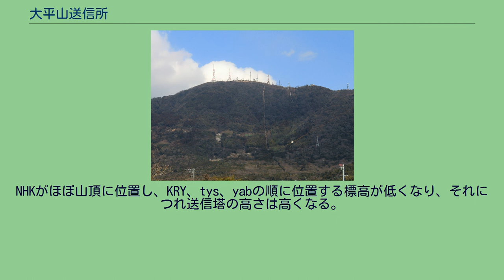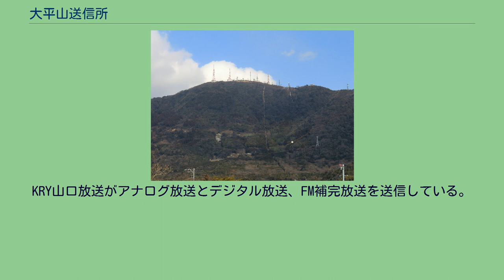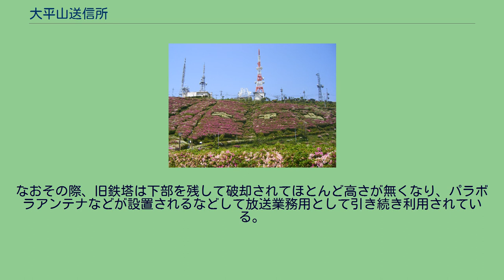大平山送信所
大平山送信所（おおひらやまそうしんしょ）は山口県防府市にある大平山の山頂に位置する、テレビ放送及びFM放送の送信所。
山口県の県域テレビ・FM放送局全ての親局、および山口放送のFM補完放送送信所が置かれている。
なお、2016年6月30日 にサービスを終了した「マルチメディア放送」のジャパン・モバイルキャスティングの中継局も本項で紹介する。
この送信所の電波法に定める放送区域（デジタル：1mV/m、アナログ：3mV/m）は山口県防府市の全域並びに山口県宇部市、山口市、下松市、光市及び周南市の各一部、22万8979世帯である。
山口県での地上デジタル放送は2006年10月1日に開始することが決定し、これに先立ち2005年11月15日には総務省より予備免許が交付された。
テレビ各社のうち民放3社は2006年1月30日から中国地方初となる試験電波を発射した。
これは出力10Wでの減力送出であるほか、送信されるのは映像・音声の無いPN信号と呼ばれる電波であるため、一般のデジタル受像機では一切視聴は出来ないものであった。
その後出力を30Wに増力し、試験電波発射開始から3ヶ月にあたる同年5月1日には3社の試験電波に放送局IDが付与されて試験放送に切り替えられ、一般のデジタルチューナーでも本放送と同様のチャンネル登録ができるようになった。
また、この時はKRYとtysは5月1日開始当初からアナログ放送と同一のサイマル放送であったが、yabは6月1日からのサイマル放送開始であった。
その後7月中には順次出力がフルパワーの1kWにまで増力された。
そして、8月12日からはそれまで試験放送を行っていなかったNHK山口放送局も試験放送を開始、この試験放送は開始当初からフルパワーのサイマル放送であったため、この時点で全局とも本放送と同様の放送が行われるようになる。
2006年10月1日に本放送を開始した。
また、山口県内の岩国、下関、山口鴻ノ峯の3つの中継局もこの親局と同時に開局している。
大平山送信所の遠景 送信所は山口県中南部にある標高631メートルの大平山山頂に位置する。
FMY以外は各社個別に鉄塔を建て、デジタル化工事も各社個別に対応した。
NHKがほぼ山頂に位置し、KRY、tys、yabの順に位置する標高が低くなり、それにつれ送信塔の高さは高くなる。
送信所が位置する大平山は瀬戸内海に面した標高の高い山であり、ここからの電波は海上伝播を伴って非常に遠距離に飛びやすい環境にある。
そのため各社とも瀬戸内海の対岸地域（福岡県、大分県、愛媛県）に配慮したスピルオーバー対策として、送信波に南方向への飛びを極力抑えた指向性をかけている（特にyabデジタルは同一チャンネルで送信しているTVQ九州放送福岡送信所とのダクト混信を防ぐために指向性がやや強い。また、KRYデジタルも同一チャンネルの南海放送デジタルの松山親局との混信を防ぐために指向性がかかっている）。
NHK山口放送局がアナログテレビ放送とデジタルテレビ放送、そしてFMラジオ放送を送信している。
送信塔はアナログ時代に総合テレビ用に建てられた塔とEテレ用に建てられた塔の2塔がある。
その後それぞれFM放送やデジタル放送のアンテナが取り付けられていった。
2塔のうち、Eテレ塔の方が限りなく山頂に近い。
総合テレビ塔には総合アナログのアンテナしか存在せず、そのほかのEテレアナログ、FM、総合・Eテレデジタルは全てEテレ塔に存在する。
総合テレビ塔に取り付けられているアナログアンテナは2L双ループアンテナ4段3面であるが、更新以前はスーパーゲインアンテナであった。
Eテレ塔には上段に総合・Eテレ共用のデジタルアンテナ（4L双ループアンテナ4段3面）、下段にEテレアナログ・FMラジオ共用の2L双ループアンテナ4段3面が位置している。
NHK防府総合テレビ開局当時には、この大平山送信所にちなんだテーマソングが歌われていた。
KRY山口放送がアナログ放送とデジタル放送、FM補完放送を送信している。
現在の送信用鉄塔はデジタル化の際に新たに建設されたもので、鉄塔・局舎ともアナデジ共用で上部にデジタルアンテナ（4L双ループアンテナ4段3面）、下部にアナログアンテナ（2L双ループアンテナ4段2面及び1段1面）が設置されている。
デジタル化以前のアナログアンテナはスーパーゲインアンテナ10段2面及び2段1面であった。...